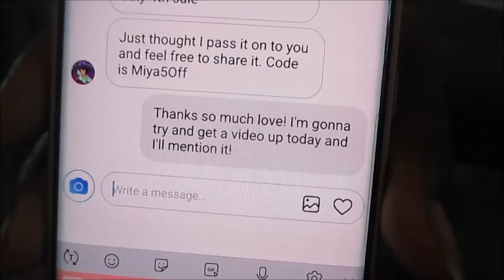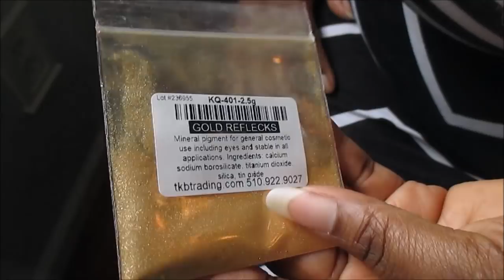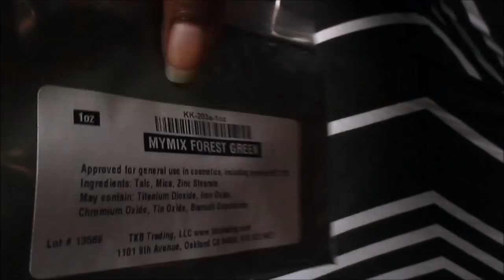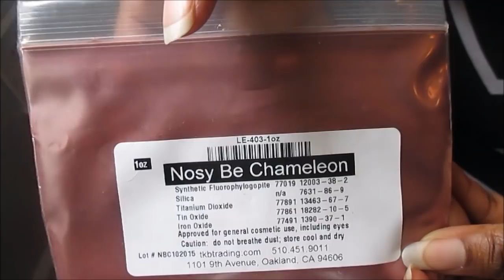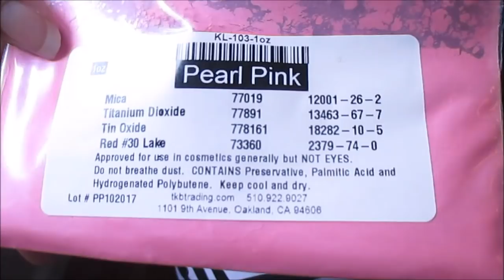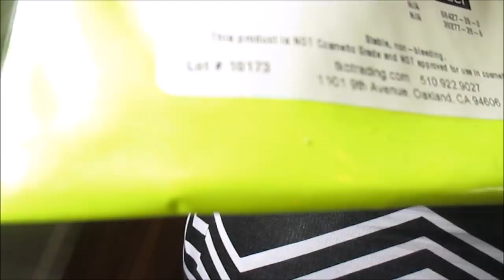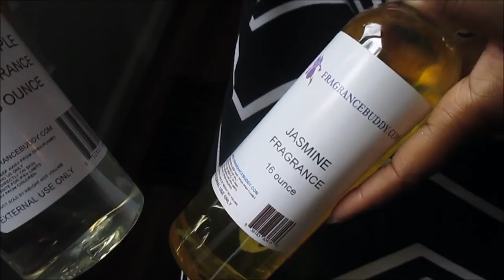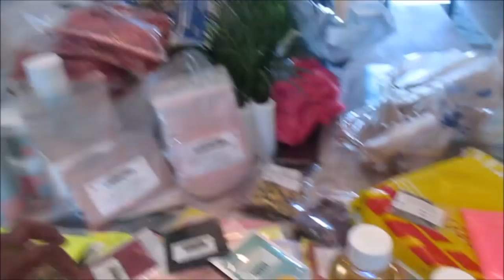REQUESTED SOAP SUPPLY HAUL AND COUPON CODE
TKB Trading coupon code Miya5Off

Artisan Handmade Cold Process Soaps